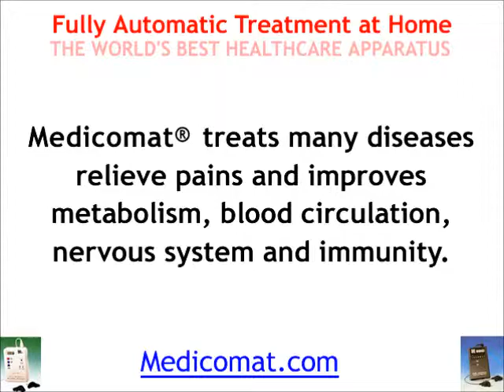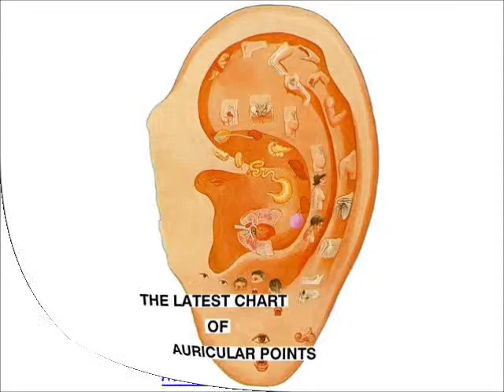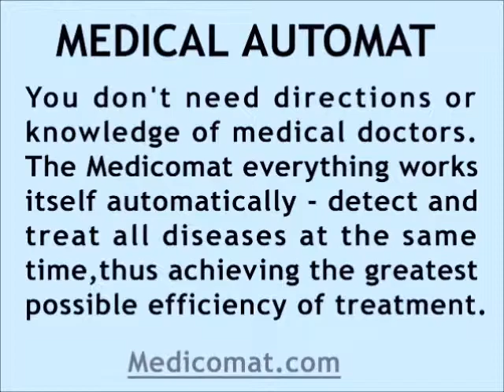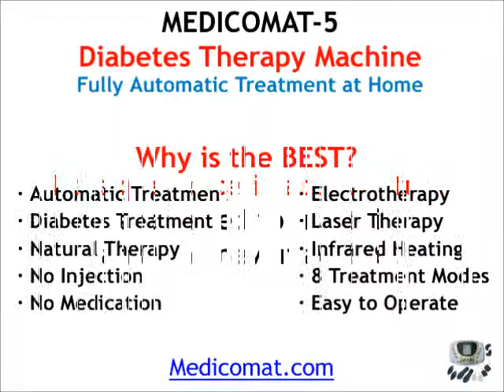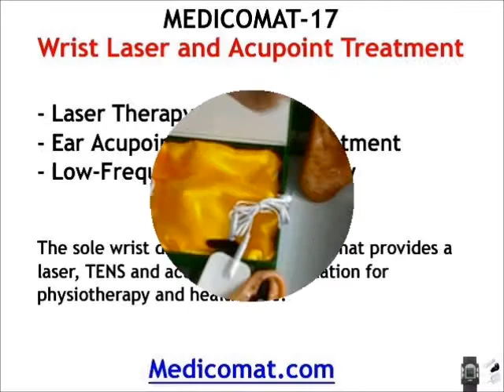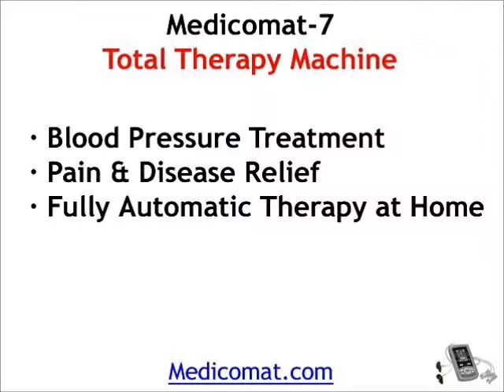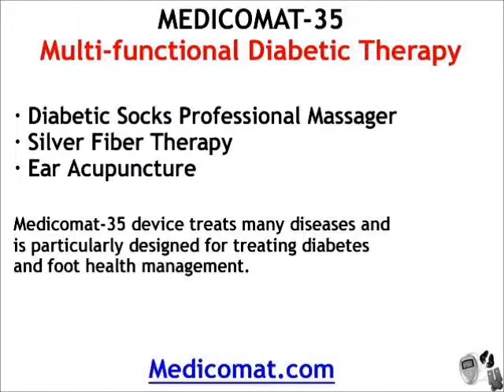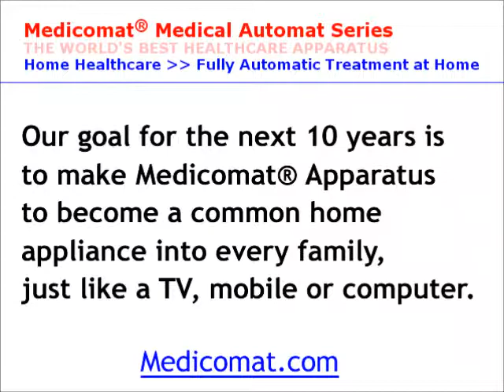Ear Acupuncture Needles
Medicomat Ear Acupuncture Needles - Disease Detection and Fully Automatic Cure at Home - Auricular Ear Acupuncture Specialist - The Most Effective Electronic Acupuncture - Medicomat® Medical Automat Series - THE WORLD'S BEST HEALTHCARE APPARATUS

Become a Distributor -- Submit Inquire Form

MEDICAL AUTOMAT
It is known that all the internal organs and body parts have their own acupuncture points on the external ear. Simply insert the ear-fitting electrodes into the ears and apparatus will fully automatically monitor the body, detect a disease and automatically treat it.

Frequent use of our product will improve your immunity and delay the aging of each cell, thus make you stronger and more energetic, and keep you in a good health conditions.